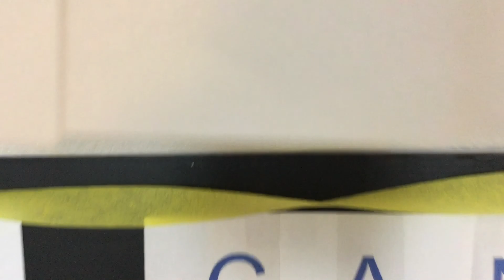I Can Sing! | Season 3 | Finale Round | Max Hoselton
Thank You all so much for your ongoing support in I Can Sing!